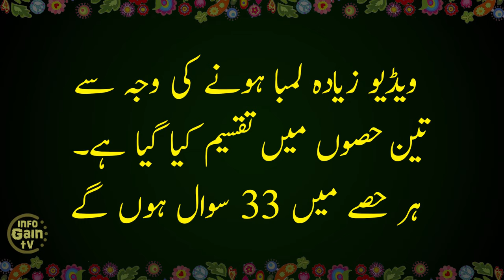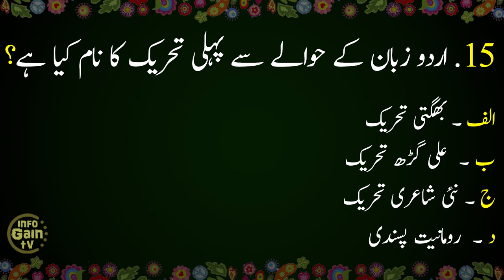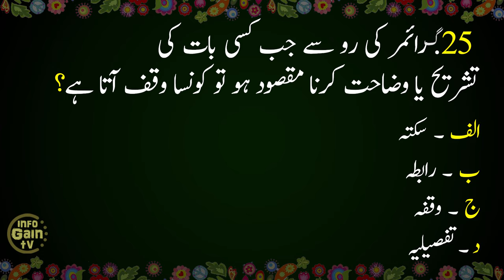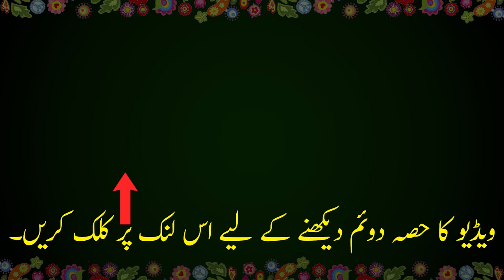Top 100 Most Repeated Urdu MCQs | Urdu mcqs with answers | for ppsc,nts,ppsc,past papers | Part 1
Top 100 MCQs Urdu | urdu mcqs with answers | urdu mcqs for ppsc, urdu mcqs for nts, ppsc past papers | Part 1